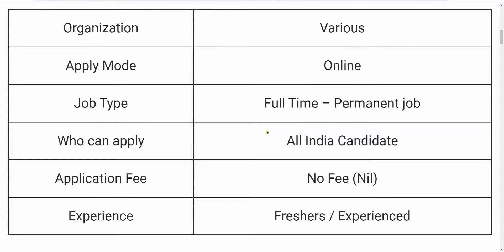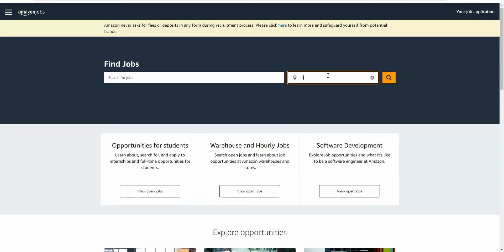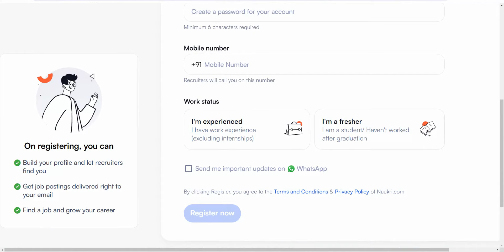Amazon Recruitment 2024 | Amazon Work From Home Jobs 2024 |Jobs For Freshers | Online Jobs At Home